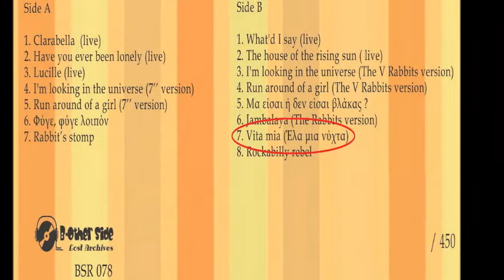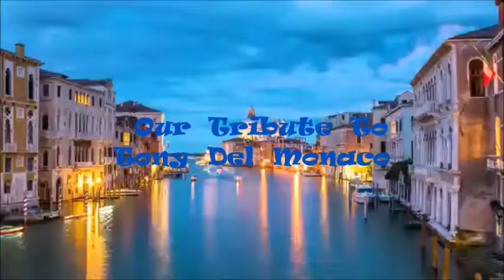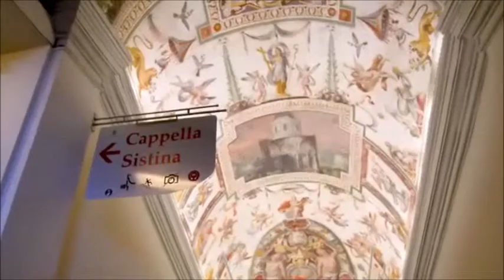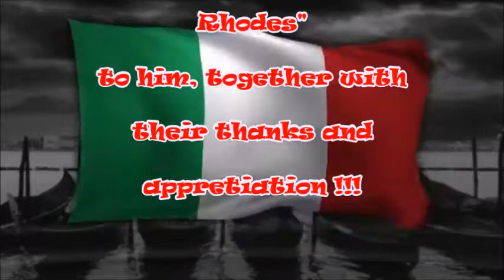The 5 Rabbits Of Rhodes - Vita Mia! [Di Tony Del Monaco 1965] (The Rabbits Version)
Αυτό το πολύ όμορφο και ερωτικό Slow τραγούδι του Ιταλού Tony Del Monaco, ήταν η πρώτη απόπειρα των Κουνελιών της Ρόδου να τραγουδήσουν σε μια διαφορετική γλώσσα εκτός της Αγγλικής, που ήταν η καθιερωμένη απ' όλα σχεδόν τα Ελληνικά συγκροτήματα των 60'ς και 70'ς, ακολουθώντας την τακτική των υπέροχων «Αθηναίων» που άφησαν εποχή στην Ρόδο και που ακολούθησαν πολλά άλλα γκρουπ που χρημάτισαν στην Ρόδο, όπως οι «Άρης & Άλμπα», «Charms», «Στυλίστες», «Αρίωνες» κλπ.

«The 5 Rabbits Of Rhodes» ή «Τα κουνέλια της Ρόδου»…
(Έτος ιδρύσεως 1963, Ρόδος)

Οι Rabbits είναι το πρώτο και δημοφιλέστερο γκρουπ του Σμαραγδένιου νησιού Ρόδου και μια από τις ελάχιστες εξαιρέσεις επαρχιακού συνόλου που κατάφερε να δισκογραφήσει κατά την δεκαετία των 60'ς.

Τα μέλη Του γκρουπ:                                                                                                                                    Γιάννης Χαραλαμπίδης: Σόλο Κιθάρα, Ακορντεόν, Όργανο, Φυσαρμόνικα, Τραγούδι, Φωνητικά.                                                                                                                                                            Γιώργος Χρήστου: Ντραμς, Φωνητικά,
Γιάννης Μανιατάκης: Ρυθμική Κιθάρα, Πιάνο, Τραγούδι, Φωνητικά,
Βασίλης Μανιατάκης: Μπάσο Κιθάρα, Φωνητικά,
Νίκος Κούρος: (+1965), Όργανο, Πιάνο, Κιθάρα, Ακορντεόν, Τραγούδι, Φωνητικά.
Μαζί τους κατά διαστήματα συνεργάστηκαν οι καλλιτέχνες μουσικοί: Ίωνας Σχίζας:
Τρομπέτα, Τρομπόνι και Γιάννης Άγγελος Μπελλίνι: Σαξόφωνο, Φλάουτο.

Μεγαλύτερες Επιτυχίες των «Κουνελιών της Ρόδου»:
I'm Lookin in Universe/1965,  (Δισκογραφήθηκε το 1965)                                                                          Run Around of a Girl/1965,  (Δισκογραφήθηκε το 1965)                                                                             Peter Rabbit/1965,  (Δεν δισκογραφήθηκε ποτέ)                                                                                             The Rabbit's Stomp/1965,  (Δισκογραφήθηκε ...51 χρόνια μετά το 2016)                                                     Μα Είσαι Ή Δεν Είσαι Βλάκας; /1966,  (Δισκογραφήθηκε το 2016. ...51 χρόνια μετά!)                                                                                                     Φύγε, φύγε λοιπόν/1967,  (Δισκογραφήθηκε το 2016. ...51 χρόνια μετά!).

Δισκογραφική παρουσία των «Κουνελιών της Ρόδου» στην Ελλάδα:

1) 45 Vinyl Single “Run Around Of A Girl / I'm Looking In The Universe” Pan-Vox 6062/1965.
2) 33 Vinyl LP & CD " Looking In The Universe”/ B-otherside records, Lost Archives BSR 078, 2016.
3) Συμμετοχή στην συλλογή LP βινυλίου “Greek Garage Bands Of 60's (1990, Vinyl) - Discogs” με τα δύο τραγούδια του single, Music Box MBI 10489, 1990.
4) Συμμετοχή στην συλλογή CD “Various - Greek Garage Bands Of The 60’s” με τα δύο τραγούδια του single, Music Box MBI 10682, 1997.
5) Συμμετοχή στην συλλογή CD “Oldies But Goodies 9” με τα δύο τραγούδια του single, Music Box MBI International S.A. CD 16683, 2004.
6) Συμμετοχή στην διπλή συλλογή CD “ΤΑ ΓΙΕΓΙΕΔΙΚΑ 1 & ΤΑ ΓΙΕΓΙΕΔΙΚΑ 2” με τα δύο τραγούδια του single, Compilation by Kostas  A. Giannikos for Music Box MBI International S.A. 2CD 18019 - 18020, 2007.
7) Συμμετοχή στην διπλή συλλογή CD “Sixties Garage Bands (Τα Πρώτα Ελληνικά Συγκροτήματα)” με τα δύο τραγούδια του single, Compilation by Kostas  A. Giannikos for Music Box MBI International S.A. 2CD 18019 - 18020, 2007.
8) Συμμετοχή στην συλλογή CD “Μοντέρνοι Ρυθμοί του '60 : Τερέζα (CD 4)” με το τραγούδι “I'm looking in the universe”, 2008.
9) Συμμετοχή στην συλλογή CD “Μοντέρνοι Ρυθμοί του '60 : Ήταν Μια Οπτασία (CD 15)” με το τραγούδι “I'm looking in the universe”, 2008.

Δισκογραφική παρουσία των «Κουνελιών της Ρόδου» στο…Εξωτερικό:

1)  Συμμετοχή στην συλλογή LP βινυλίου 1995  Exploiting Plastic Inevitable (Lesson I: World Wildlife Soundation) (LP, Comp, Gre) με το τραγούδι “I'm looking in the universe”, (ΥR009), Υahoo Records.
2)  Συμμετοχή στην διπλή συλλογή CD Worldbeaters Volume 2 (2002, CD) - Discogs με το τραγούδι "I'm looking in the universe", (KW002) Krazy World records, 2003.
3)  33 Vinyl LP & CD "Looking In The Universe”/ B-otherside records, Lost Archives BSR 078, 2016. Εξαγωγές της B-otherside records σε Ευρώπη, Αμερική, Ασία και Αυστραλία. Ενδεικτικά:
Στην Μεγάλη Βρετανία
Στις Η.Π.Α.